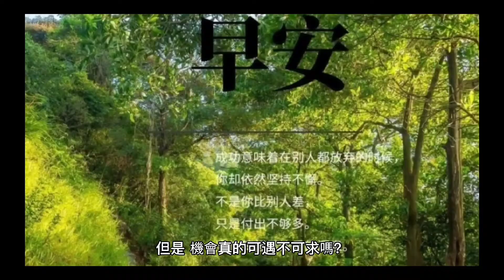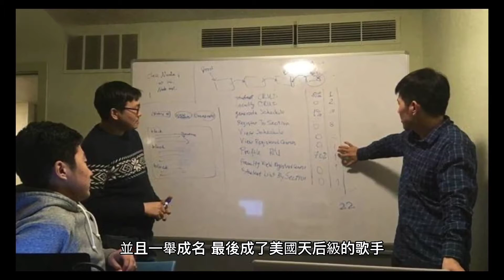行動就有機會：為何老是遇不到好#機會呢？機會到底哪裡就像空氣看不見也抓不到；但對#成功來說，機會好比隨處可見的花草，看得到也摸得著。古代羅馬詩歐維迪司說#機會無處不在，即使是你認為不可能的地方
《行動，就有機會》
很多人都感嘆：「為何老是遇不到好機會呢？」
但是，機會真的可遇不可求嗎？
機會，到底在哪裡？
對於失敗者而言，機會就像空氣，看不見也抓不到；
但對成功者來說，機會好比隨處可見的花草，看得到也摸得著。
古代羅馬詩人歐維迪司說：「機會無處不在，即使是你認為不可能的地方。」
這個世界充滿許多機會，除了做好萬全的準備外，更要主動創造機會，一味的等待，只會與機會失之交臂。
西洋流行音樂天后惠妮．休士頓；從小就積極練唱。十七歲那年，有一次她正在準備當晚與母親同臺演出時，突然接到母親的電話，母親聲音沙啞的說：「我的嗓子壞了！不能再唱了。」
她著急地說：「我不能一個人上臺！」
「妳當然可以，因為妳很棒！」
母親這樣告訴她。
在半推半就的情況下，她第一次獨自上臺，並且一舉成名，最後成了美國天后級的歌手。
上天會給你很多意想不到的際遇，但能不能改變人生，就看自己能否把握。
上天對待每一個人都是公平的，也都會給人轉變命運的機會。
那些機遇也許是悄悄的來，甚至完全是個意外，而這時，能否成功，就在於你捕捉機遇的能力。
愛因斯坦說：「沒有僥倖這回事，最偶然的意外，似乎也都事出必然。」
機會就在行動裡；
只要行動，就有一半的機會成功；
不行動，則永遠與成功絕緣。